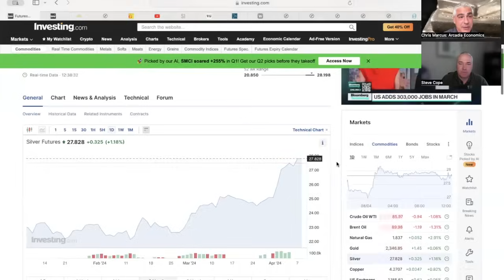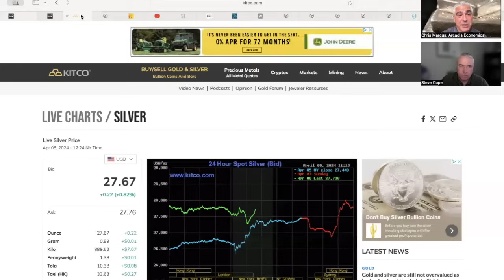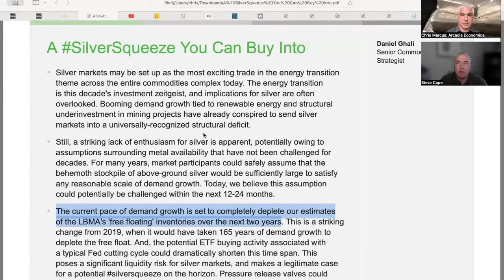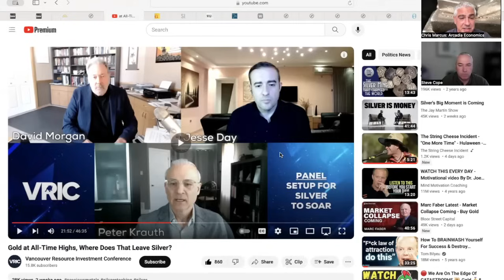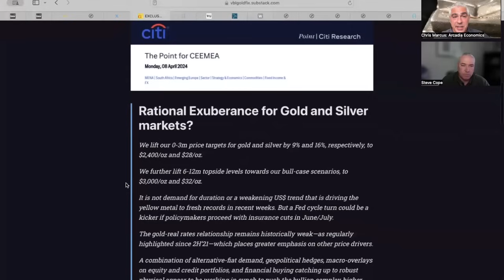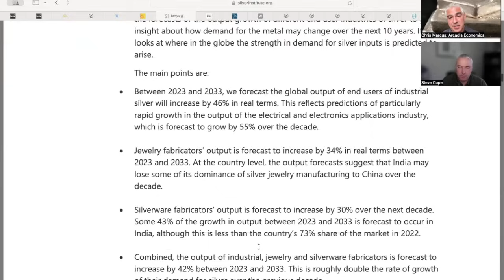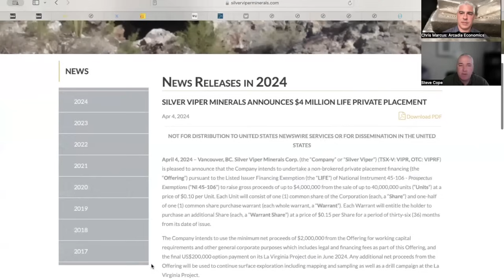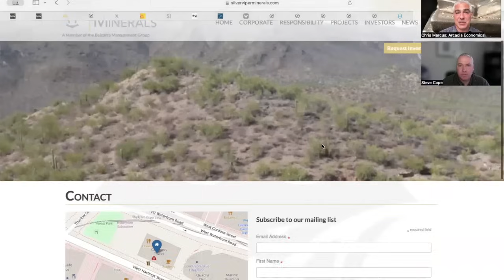TD Securities Warns Of Next Silver Squeeze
TD Securities Warns Of Next

We talk a lot about how the Silver Institute has shown the silver market in a deficit over the past few years, while the silver inventories around the globe have been trending lower.

Yet now we're seeing the banks talking about it to their institutional clients, with TD securities even going as far as to warn of the next Silver Squeeze.

Which is a sign that the dynamics in the market aren't getting noticed just by the silver bugs on YouTube, but are now being broadcast to the larger institutions that have the buying power to make a sizeable impact.

So in today's call I talk with Steve Cope of Silver Viper about TD's report, a new bullish silver report from Citi, and also a study by Oxford Economics that forecast the growth rate of industrial silver use to double over the next 10 years.

(URL0VD)